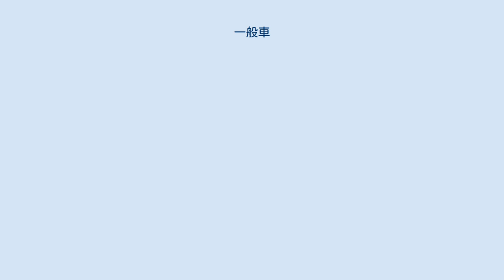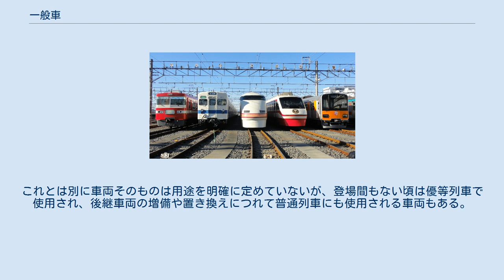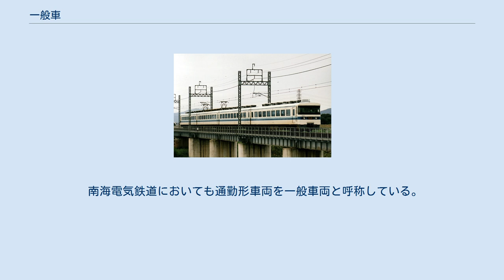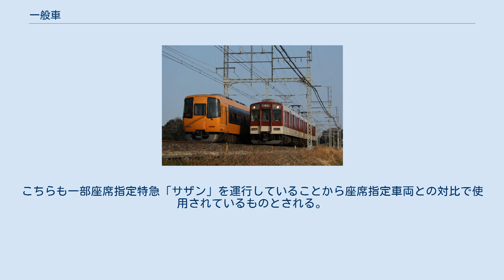一般車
一般車（いっぱんしゃ）とは、特定の目的に供されないその他の車両のこと。
一般車両とも呼ばれる。
 鉄道では優等車両以外の車両。
すなわち特定の列車や種別（特に特急や急行といった優等列車）で使用することを目的としない車両、つまり普通列車への運用を主体とする車両のことである。
転じて乗車券のみで乗車できる車両のことをこう呼ぶこともある。
 日本国有鉄道（国鉄）・JRでは一般形車両と呼ばれる。
詳細は一般形車両 (鉄道)を参照。
 用途分類としての一般車 東武鉄道における優等列車用車両と一般車両との対比。
 左から1800系、8000系、100系、200系、50050系 （東武ファンフェスタにて撮影） 京阪13000系電車「シティ・コミューター」と呼ばれる京阪の一般車のひとつ。
 小田急2300形電車 元々は特急用として登場し、2度に亘って準特急用、一般車（通勤車）に格下げされた。
 私鉄の車両については国鉄・JRのように事業者はもとより国土交通省や日本民営鉄道協会でも明確な規程はしていないが、特定の列車や種別に供することを目的とした車両（特に団体列車用車両や優等列車専用車両）があり、そちらに分類されないその他の車両を表す意味で使われる場合がある。
 説としては、「特急料金などを必要としない車両」に対して表現する場合と、列車種別や接客設備によって車両を定義することがあり、特定の列車や種別（特に特急・急行列車等の有料列車や優等列車）などに専用で充てる車両があり、営業・運用上の区別が明確な場合、そのほかの列車（特に普通列車・各駅停車などの料金不要列車に用いる車両）に使用する車両のことを表現する場合があるが、定義としては恣意的であり、実際には優等列車における料金徴収の有無や一般車両の分類は事業者ごとに異なり、その事業者が運営する線区の実情に合わせた車両が導入され、同類の区分に近い表現として特定の車種に分類されない車両（優等列車専用以外の車両）として解釈されており、便宜的にこの表現が使われているものとされる（一般用車両、一般車、一般車両とも呼ばれる）。
また、私鉄には近郊形車両の概念が存在しないため、JR東日本E231系電車以降のような通勤形と近郊形の機能を兼ねるタイプの車両も事実上存在しないことから大手・準大手私鉄では単に通勤形車両そのものを指す場合もある。
 近畿日本鉄道では特急用車両と団体用車両以外の車両（料金不要列車に充当される車両）を案内上一般車両と呼称しているが、この場合は乗車券のみに乗車できる列車に使用する車両を意味する。
ただし長距離急行列車を運行している大阪・名古屋線系統においてはトイレの有無や接客設備の違いにより、長距離急行用とその他の一般列車用の区別はされている。
 京阪電気鉄道では「京阪グリーン」と呼ばれるグリーン系統に塗装されたロングシート車両が一般車とされる。
1957年（昭和32年）から2008年（平成20年）までは上半分が若草色（ライトグリーン）で下半分が青緑色（ダークグリーン）であったが、2008年（平成20年）以降は上部が濃緑色（レストグリーン）、帯線が黄緑色（フレッシュグリーン）、下部が白色（アーバンホワイト）に変更されている。
なお、京阪ではロングシート車両をクラス3と位置付け、「シティ・コミューター」と呼称している。
 優等列車用車両（特急および急行形車両）であった車両が優等列車（特急・急行列車等）の運用を離脱した場合、状態の良い車両は一般列車に転用される場合があり、この場合も一般車格下げ、通勤車格下げ、特急（急行）車格下げと称する場合がある。
優等列車用車両はその性質上、快適性や速達性が重視され、接客設備や性能は時代とともに変化するため10数年も使用すれば見劣りすることがあり、状態が良くても後継車両に比べて性能や接客設備に遜色のある車両は格下げの体制で一般車の水準向上（性能向上や冷房化、経年車両の置き換えなど）に充てることがある。
かつては優等列車には10数年ごとに新車を投入し、捻出した車両は一般車に格下げする傾向があった。
中には通勤形車両に近づける改造を受けた車両もあり、この種の改造では料金不要の優等列車を運行している西日本地域の私鉄で見受けられた。
他にも本来の優等列車専用車両導入後に一般車両への格下げすることを前提とした車両もあり、この種の車両では小田急2300形電車、京成3200形電車（開運号用）などが挙げられる。
しかし近年（概ね2000年代以降）では一貫して優等列車で使用する方針に転換...